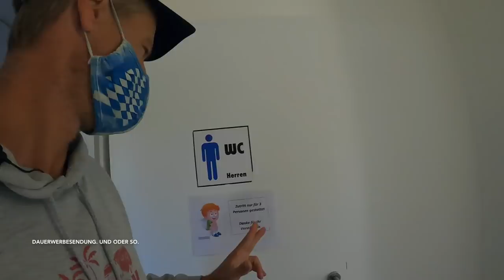Vorstellung Campingplatz Seeshaupt am Starnberger See Bayern | Happy Camping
Servus Happys.

Es geht weiter auf unserer kleinen Reise durch die Republik und wir machen Stop auf dem Campingplatz Seeshaupt am Starnberger See - einem tollen Platz ganz im Süden der Republik in der wunderbaren Umgebung des 5 Seen Landes in Oberbayern. Freu Dich auf einen schönen Platz direkt am südlichen Seeufer.

Aber nun - viel Spass bei diesem Video!

▬ Social Media ▬▬▬▬▬▬▬▬▬▬▬▬▬▬▬

▬ Deine Unterstützung ▬▬▬▬▬▬▬▬▬▬▬▬

▬ Mein Equipment ▬▬▬▬▬▬▬▬▬▬▬▬▬▬

▬ Sonstige Hinweise ▬▬▬▬▬▬▬▬▬▬▬▬▬